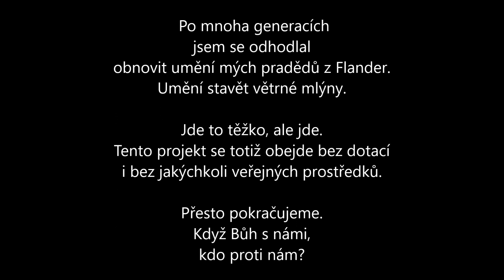Windmill St. Joachym